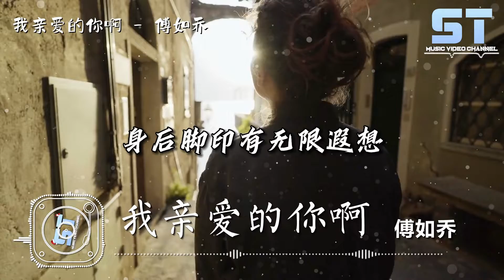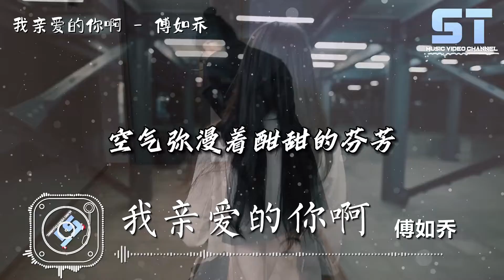我亲爱的你啊 - 傅如乔『我亲爱的你呀 你的微笑就像是魔法，是给我心脏奔跑的能量你是我最最重要』【動態歌詞MV版 | Lyrics MV】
♫ST Music Video Channnel♫

♫歌詞♫
我亲爱的你啊 - 傅如乔
词：安震南/钟抒曈
曲：安震南
编曲：骆亚新/于山川
制作人：王瑞淇
配唱：王瑞淇
监制：杰斌
录音：钟抒曈
配唱：王瑞淇
和声：白荼
混音：赵卓鹏
执行制作人：钟抒曈
音乐宣传：郭昕阳
专辑企划：王瑞淇
项目总监：王瑞淇
OP/SP：信念音乐
音乐出品：信念音乐
录音室：Seven Studio
联合支持：中华儿慈会/星光梦想计划/信念音乐
特别企划：流行金曲排行榜
(未经允许，不得翻唱或使用)

赤着脚丫踩在沙滩上

身后脚印有无限遐想

浪花乐此不疲荡阿荡

原来是你在身旁

你偷偷收集了万顷星光

到不曾到过的远方

空气弥漫着酣甜的芬芳

好多快乐与你分享

我亲爱的你呀

你的微笑就像是魔法

是给我心脏奔跑的能量

你是我最最重要

最珍贵温暖的太阳

五彩斑斓热烈而明亮

给我勇气绽放

原来是你在身旁

我亲爱的你呀

你是我最最重要

给我勇气绽放

我亲爱的你呀

你是我最最重要

给我勇气绽放

00:00 我亲爱的你啊
00:47 (副歌)